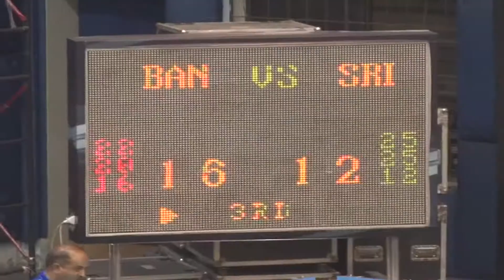srilanka vs Bangladesh volleyball match | Best volleyball match | international volleyball match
srilanka vs Banglades volleyball match

 Best volleyball match

international volleyball match